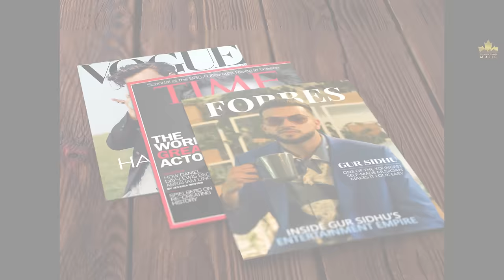Jeep (Official Video) Gur Sidhu | Taaj Kang | Punjabi Song | Punjabi Songs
Brown Town Music Presents  Punjabi SongJeep by Gur Sidhu.

Song name: Jeep
Singer: Gur Sidhu
Lyrics: Taaj Kang
Mix Master: B Sanj
Video:  Sagar Deol & Janik Rai
Instagram Promotions - Boss Music Productions
Design Publicity: Roop Kamal Singh
Special Thanks - Big Media
Producer - Nav Sandhu
Label : Brown Town Music
Team Believe: Shilpa Sharda & Srikant Seshadri

Do Share your feedback in comments.

Lyrics :

Kahda maan krna ae umar kuari da,
Bina khambo lagdi jo ambari udari da..
Landua de vagg da te, alhrhan di yaari da,
Iko ee hashar hunda foki fad mari da..
Sanu Das ki rvona dil vali satt ne..
Kaadi tere nal doori jhi bnali jatt ne,
Sari dunia hi muhre muhre lali jatt ne..
Akh surme aali to kahda khehda shuttya,
Jeep surme jhe rang di kdali jatt ne..

Dil de na maade jatt kaude aa jbana de,
Pure ne fauladi beeba jigre jvaana de..
Ohna cho na jaani jehre glla naal sarde,
Kadde hoe aa veham bade bhutre je saana de..
seene vairiya de marde tikake fatt ne..

Chobar da daur aa tu gllan vekh hundia,
Hathan ch glock ni tu bhaldi c mundia,
Soch soch kaalje ch haul pende honge.
Gllan Billo TAAJ ne jo geetan vch gundian.
Hunde vailian de kde naa sraane patt de,
Ni kahdi tere nal duuri jhi bnali jatt ne,
Saari dunia hi muhre muhre laali jatt ne.
Akkh surme aali ton kahda khehda shuttea,
Jeep surme jhe rang di kdaali jatt ne..

Jatt saude bnde biba faqar subhava de,
Dil tudvon nu naa paale put mava de.
Nakhre adaavan yaar jutti thalle rakhde ,
Honsle barhe ne naal khdean bharava de.
Mehnge gaddkhannea de kaddi jnde vatt ne,